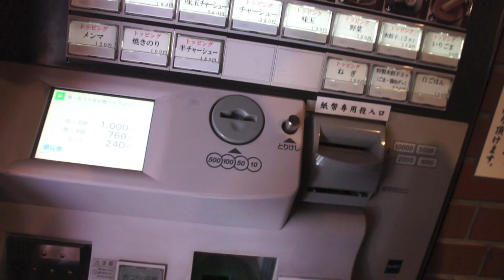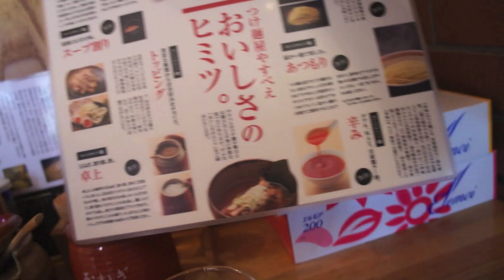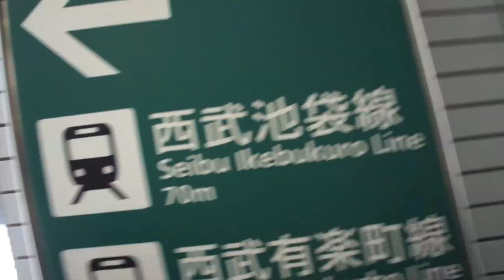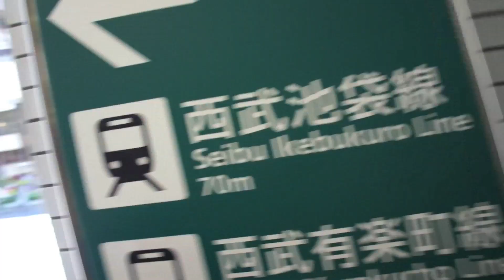TFT #66 Yasube!!!!!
Average Price Per Person: ¥800

Guest food rating: 9/10 Eggs

Anthony's Food Rating: 9/10 Tsukemens